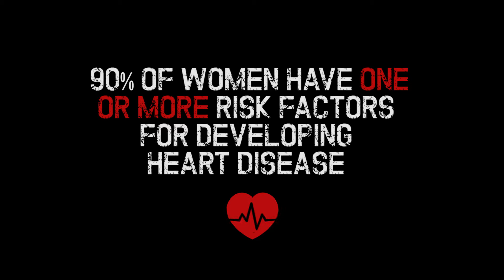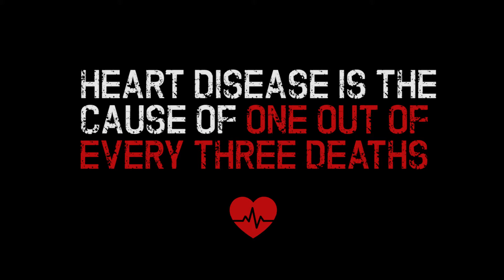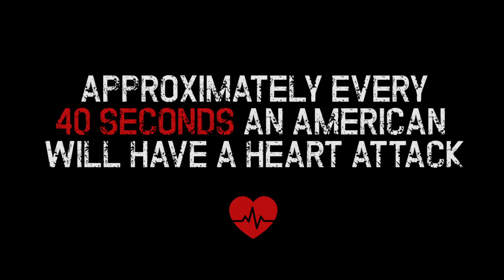Personal Heart Stories | White River Toyota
More than likely, we're all connected to someone battling heart disease, in some form or another. Recently, we were able to partner with the American Heart Association to share both stories and helpful information that could help save you or someone you know.